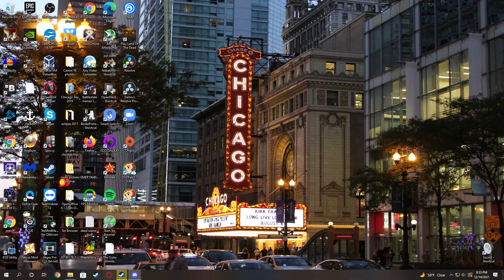Rakion Chaos Force is still one of the best PVP Games of all time ! | Golem and TvT Gameplay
I have been playing Rakion Chaos Force off and on since 2005 and there is something about this game that always brings me back. No other pvp game / mmo has ever  been able to replicate the gameplay of Rakion.